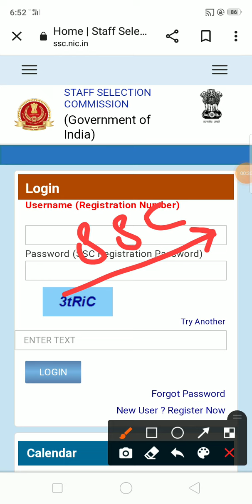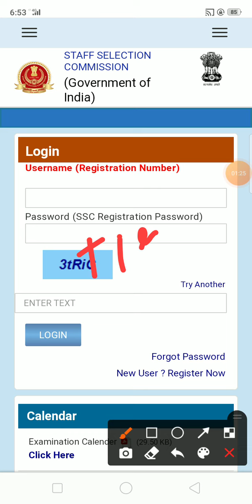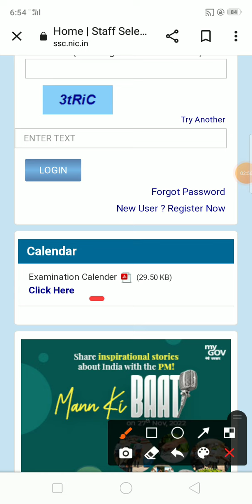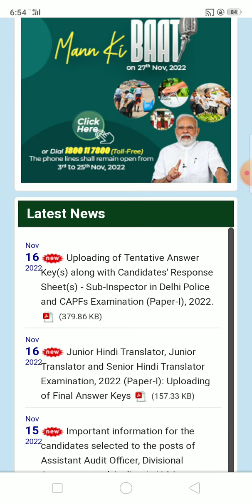Ssc chsl tier 2 Result 2022|ssc chsl result latest news today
ssc chsl tier 2 result 2022 expected date RESULT

ssc chsl tier 2 result 2022-23

ssc cgl tier 2 result 2022 date

ssc cgl tier 2 result 2022 rbse

ssc chsl tier 2 2022

ssc chsl tier 2 2022 exam date

ssc chsl tier 2 2022 analysis

ssc chsl tier 2 result

expected date RESULT

ssc chsl tier 2 result 2021 expected date

ssc chsl tier 2 result date 2022

ssc chsl tier 2 result date

ssc chsl tier 2 result expected date

ssc chsl tier 2 result kab aaega

ssc chsl tier 2 result 2020 expected date

chsl tier 2 result 2022 expected date

expected date

ssc cgl tier 2 2022 expected date

ssc cgl tier 2 answer key 2022